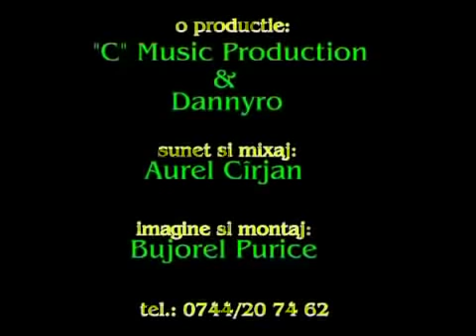Dan Mirea-Din Dragoste pentru tine